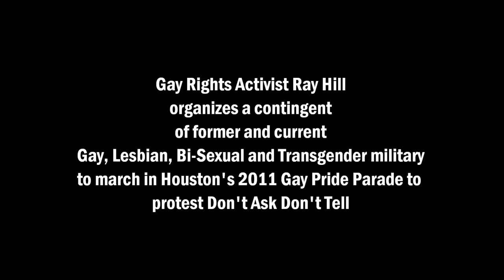Ray Hill DA,DT Pride GBYE.wmv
Audio Interview with Ray Hill, Gay Rights Activist in Houston,Texas at KPFT 90.1FM Local News, June 24, 2011. Interviewed by MArlo Blue - Hill invites all GLBT military personnel, current and former - to march with him in Houston's 2011 Gay Pride.